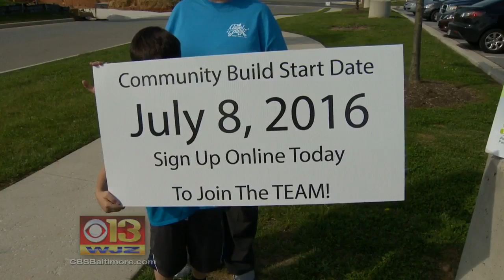Family Seeks Volunteers To Help Build Memorial Park For Deceased Baby Boy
Mike Schuh has more.